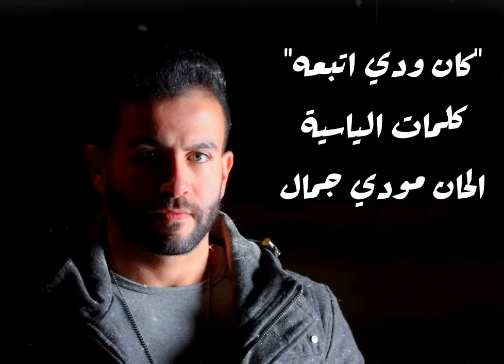Moody Jamal - kan wedi atb3ah | مودي جمال - كان ودي اتبعه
كان ودي اتبعه

كلمات الياسية lyrics Alyasiya
الحان مودي جمال composer
توزيع مدحت خميس arranger Med7t 5amis
وتريات ابن مصر strings Ebn Masr
ايقاعات ياسر مال الله rhythm Yaser Amal Allah
جيتارات اصلان guitars Aslan
ميكس و ماستر سامح المازني mix&mastering Sameh Almazny
استوديو صوت الحب studio sout el7ob